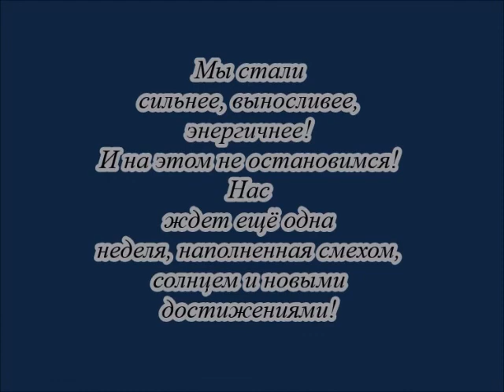Спортивная смена!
Отжимания, подтягивания, тренировка мышц пресса, канат, турник, координация с предметами, все это не так легко дается. Спортивная смена в летнем лагере.